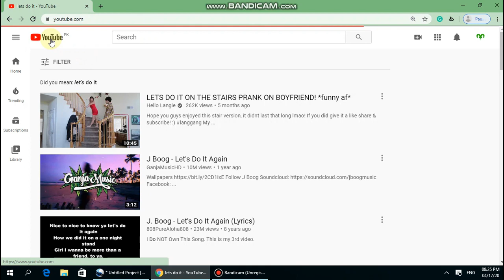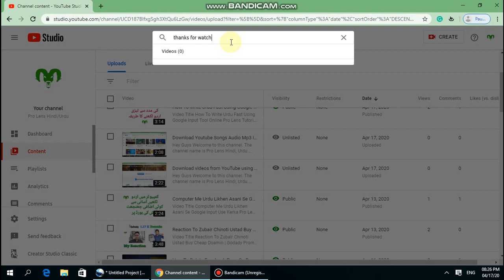Download Your Own Youtube Videos In New Youtube Studios To Computer With Single Click Tutorial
Video Title

Title

How To set Default Text In Title, Description and Tags in new Youtube Studio In 2020 To Avoid Rewrit

Plhut Website

How To Write Urdu In Ms Word Fast And Easy Using English Key Board Pro Lens Tutorial 2020

How To Watch Free News Channel On Jazz Tv In Pakistan No Balance No Internet Package Required

How To Transfer Active Youtube Channel From Disable From Youtube Email  To New Email Tutorial 2020